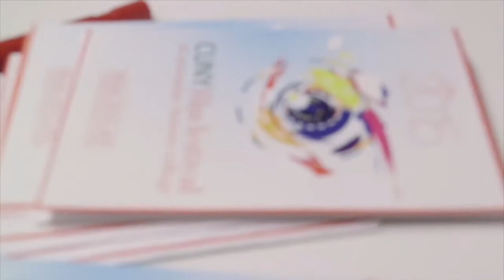Branding through Transmedia Storytelling and Digital Content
Focusing on key topics in digital content creation, with hands-on workshops covering core technical skills for video and the web.

Instructor: Robert Small